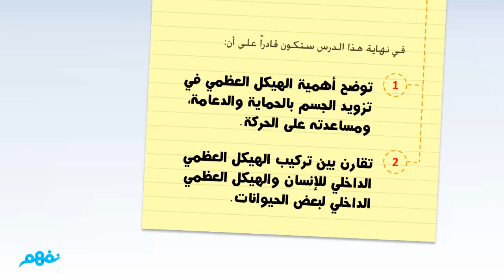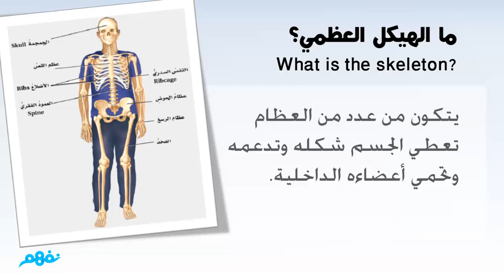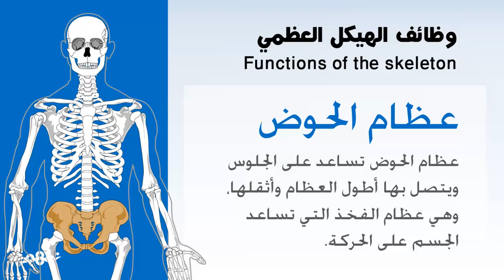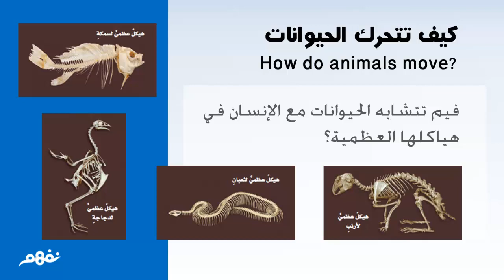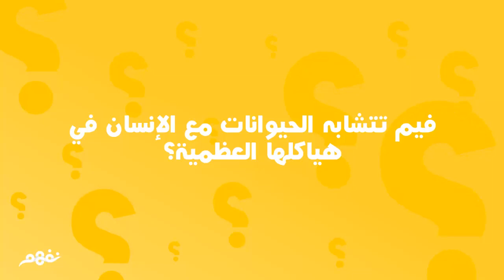اللغة الإنجليزية | الصف الثالث الابتدائي | الترم الأول | المنهج المصري | نفهم | Th|e Skeleton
Nafham
 نفهم - نتعلم ببساطة
مصادر: